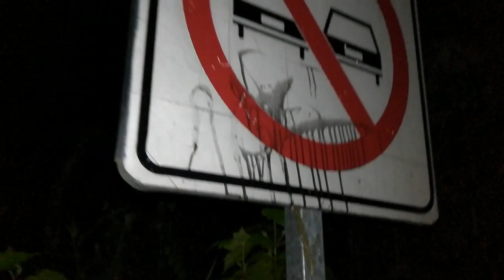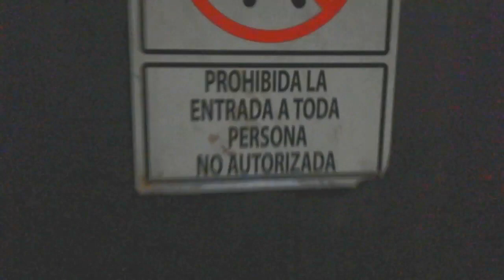🔥24 horas En El CEMENTERIO🔥| UNA NOCHE Paranormal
🔹Hola crack!!

❌MI INSTAGRAM❌

Colaboraraciones canal:

 Un Día Con Said

✔️Quieres ganarte Una targeta de google play store con un valor de $100

❎✔️Unicos requisitos
-ESTAR SUSCRITO EN ESTE CANAL (ser activo también)

❎✔️MANDARME CAPTURA De QUE REALIZASTE
Los DOS PASOS ANTERIORES ☣️

❎✔️PUNTO IMPORTANTISIMOOO!

✔️TODOSPUEDENGANAR!!
NO TE DESANIMES CRACK

❎✔️TIENES OPCIÓN DE ELEGIR TÚ PREMIO SI GANASTE
mientras más suscriptores seamos estaré
Haciendo Otro SORTEO agradeciendo por llegar a una cifra que es de 1,000 suscriptores Así que mientras más invites tendrás oportunidad de ganar algo mucho mejor!!

❎✔️Ve a mi instagram y mira en mi historia para ver quién es el youtuber o en la sección de publicaciones compartiré una foto del youtuber con el que grabaremos un video y estará lleno de risas y chistes así que esta es la NUEVA ERA DEL CANAL
ESPERA LO BUENO QUE SE VIENE.
☑️Estoy haciendo esto para traerles un mejor contenido y pues mejorar en este AÑO, traer colaboraciones con canales, hacer diferentes cosas o algún Reto y hacer sorteos para que todos ganen!

Si Les Gusto El Vídeo Regalenme Un Pulgar ARRIBA. 🦆

❌MI INSTAGRAM❌